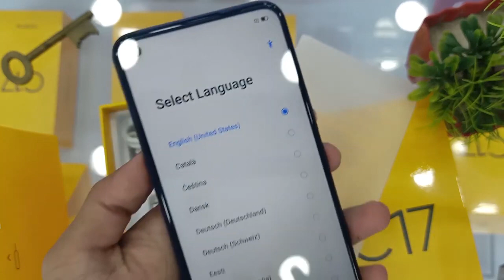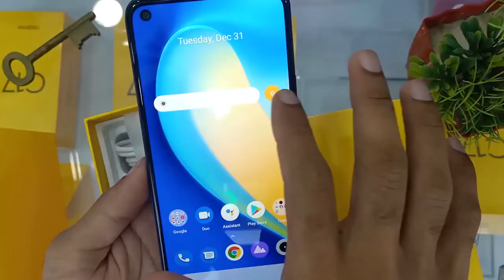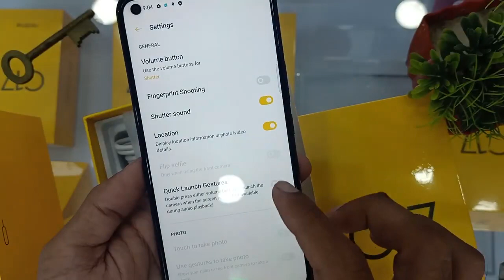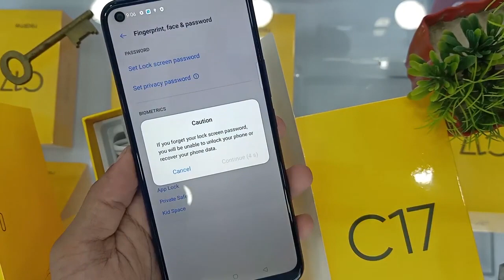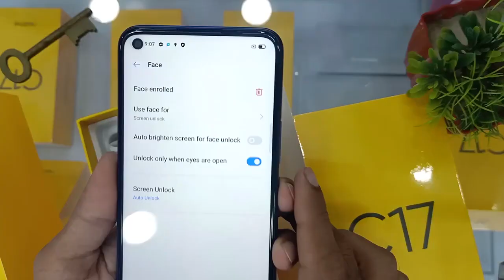Realme C17 DARK BLUE UNBOXING AND First Impressions Awesome One !!